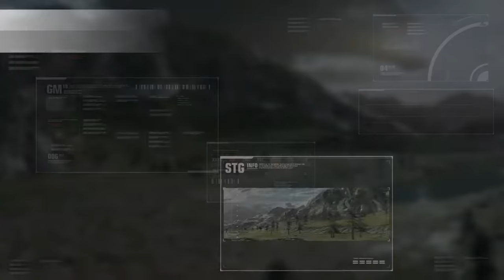[Gundam Versus]Trial Battle(OZ-00MS2 Tallgeese II多魯基斯2)